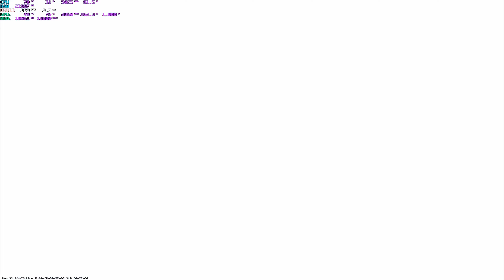CS2 Lan 5v5 🤣 | CS2 Funny Moments & Blind Rushes | Daily Counter-Strike 2 Highlights! v2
Welcome to another hilarious episode of CS2 daily highlights, where silver-tier strategies meet epic fails! In today's Counter-Strike 2 video, we're showcasing the most chaotic blind rushes, unexpected headshots, and silver-level plays that will have you laughing out loud.

From poorly planned pushes to insane clutches, it's all here! Whether you're a pro or a silver warrior, you won't want to miss these crazy CS2 moments. Watch the funniest fails, incredible recoveries, and rushes that definitely weren’t in the plan!